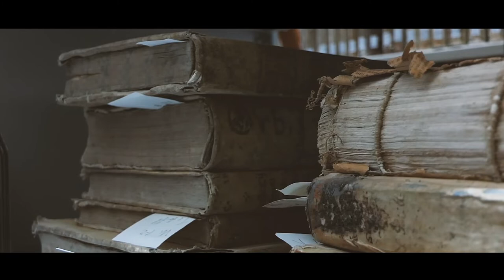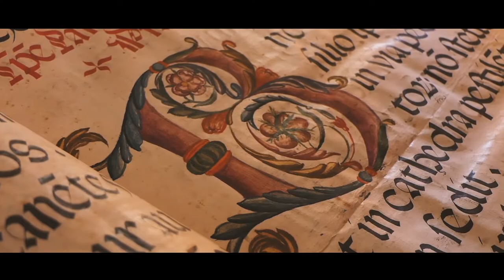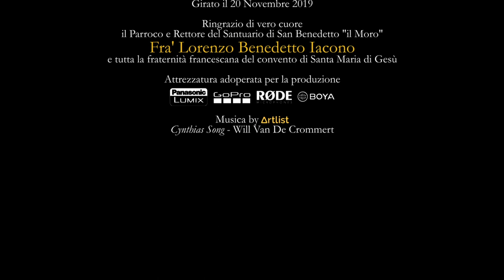Santa Maria di Gesù dimora di San Benedetto "il Moro" | EsperienzaSicilia.it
Molti non lo sanno, ma la città di Palermo, tra i suoi Santi Patroni, ha anche San Benedetto "il Moro", un frate francescano, figlio di schiavi africani, che nel Cinquecento ha ottenuto la libertà grazie alla buona condotta dei propri genitori. Fra tante vicissitudini, Benedetto è giunto al convento di Santa Maria di Gesù, un gioiello di storia e spiritualità che dall'alto del suo monte guarda verso la Conca D'Oro.

In questo video, Fra' Lorenzo Benedetto Iacono ci parla in maniera molto chiara del Santuario e della vita del Santo. Buona visione.